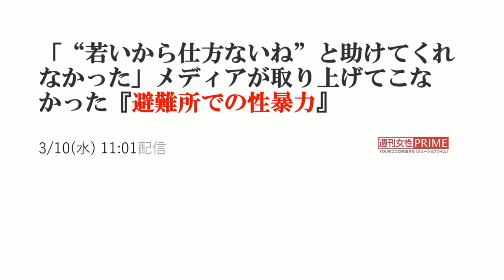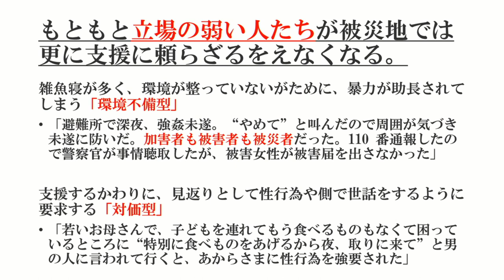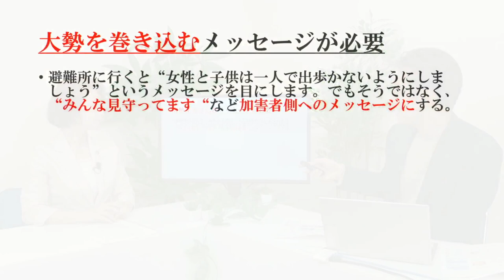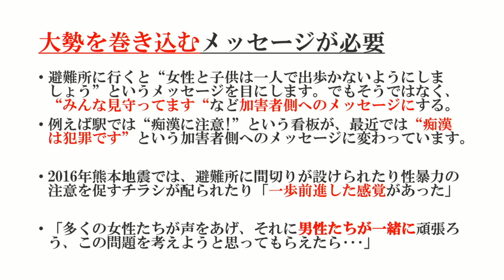小室友里のNetでWEEKENDER VOL.15 ～2021年4月17日放送～「“若いから仕方ないね”と助けてくれなかった」メディアが取り上げてこなかった『避難所での性暴力』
■今回の話題
「“若いから仕方ないね”と助けてくれなかった」
メディアが取り上げてこなかった
『避難所での性暴力』

2020年10月、「男女コミュニケーション専門家」に呼称を統一。

2000年9月にシングルCD「NAKED」でインディーズデビュー。全国のタワーレコードやHMVなどで精力的にインストアライヴを敢行。01年2月24日発売の2ndシングル「Only One （of The World）」では全3曲の作詞を担当。以降の自身のシングルでは全楽曲の作詞を担当する。

2014年、新世紀プロレスと称されるプロレス団体「ドラゴンゲート」所属のヨースケ♡サンタマリア選手の入場テーマ曲「サンタマリア・ウォーク」のヴォーカリストに選出。
6月18日にポニーキャニオンより発売のオムニバスアルバム「OPEN THE MUSIC GATE -Millennials Impact-」に収録されている。

2017年8月21日、自身初のアコースティックミニアルバム「音返し〜ONGAESHI〜」をリリース。
2018年3月より毎週木曜日22時〜22時30分FMやまと、同年10月より毎週水曜日22時30分〜23時FMぎのわんにてラジオ番組「小室友里の夜サプリ☆」のパーソナリティを務める。

2019年1月、一般社団法人痴漢抑止活動センター理事に就任。痴漢を抑止するための「痴漢抑止バッジ」の啓発活動に従事。
2019年7月、一般社団法人異性間コミュニケーション協会と共同開発した講座「太陽のもと笑顔で話せるパートナーシップのための大人の性教育」をリリース。

20年10月、一般社団法人恋愛スキル協会Licomo理事に就任。婚活業界には珍しい「セックス講座」を担当。